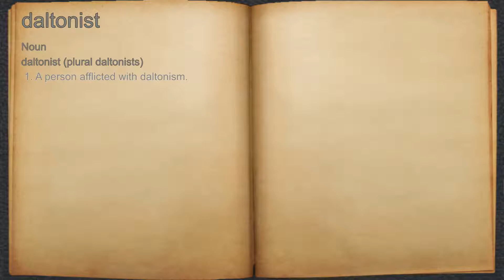What does daltonist mean?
A spoken definition of daltonist.

Intro Sound:
Typewriter - Tamskp